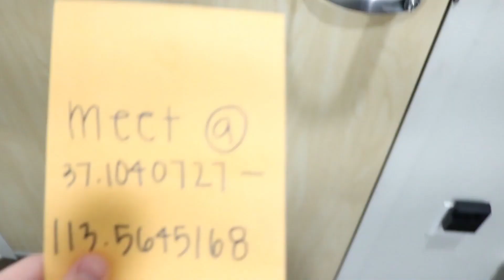Third Reel Productions Mock up video -not real-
In the "Small Business of Film" course, our group was assigned an extra task: to make a video about our imaginary business that we created!

Part of the class curriculum was we were assigned to groups based on what our professor found compatible. We then played out this business to see what it was like. The ultimate culmination of that was building a commercial for an actual business in town! It was a very very very cool class and I had a TON of fun working on it.

Our group was given a second task- to build a new introductory trailer for the business we named "Third Reel Productions". My contribution was coming up with the central gimmick, directing the group shots, and I edited together the final video as well.

I had a lot of fun with this particular video and I had a lot of positive feedback from it as well. It was a good time.